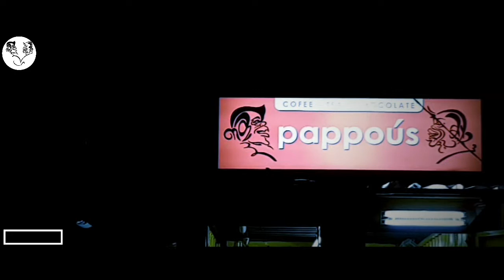Ngops bareng abang andibgr di bogor(8)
Bogor kota coffeeshops millenial